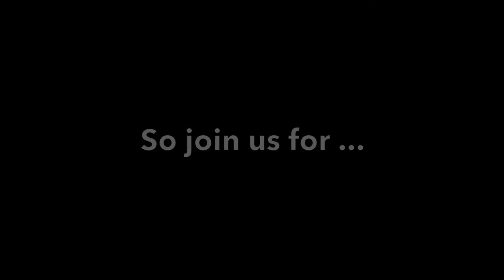The Spoken Wheel Show: A Whole New Look on the Automotive World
After having so many great in depth conversations with Derick about cars we have decided to create a show about about our views on the automotive world. So join us for some fun as we discuss cars and what is currently happening in the car world!